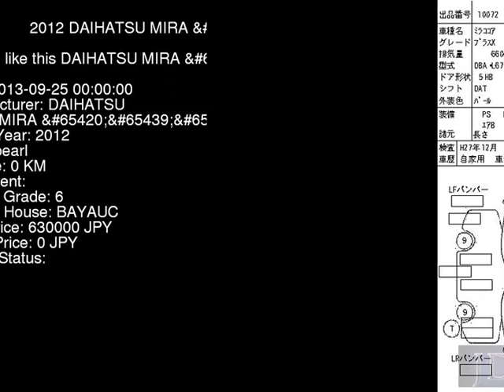2012 DAIHATSU MIRA X L675S